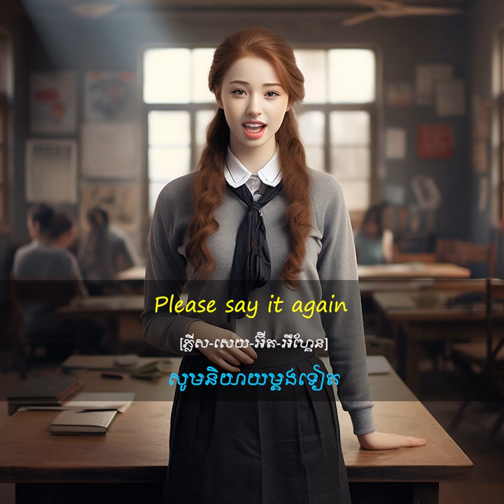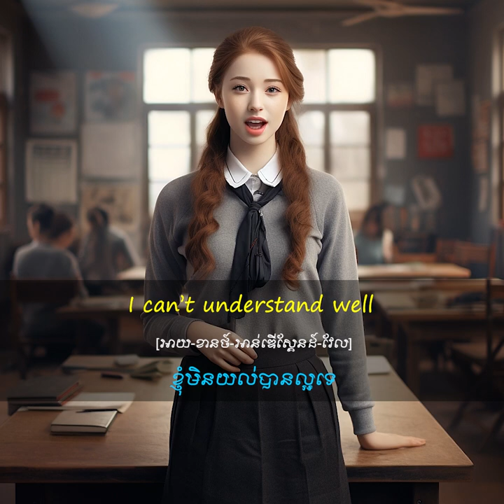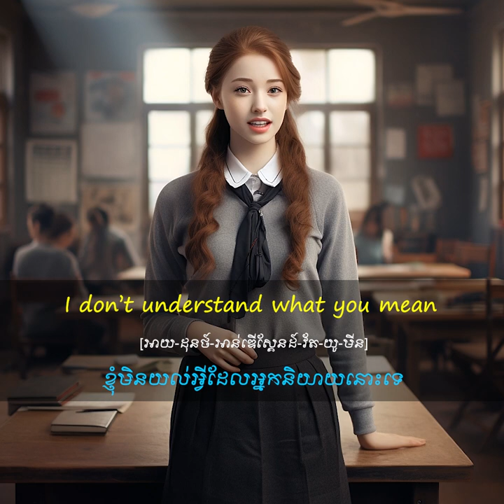រៀន​អង់គ្លេស អំពី «ប្រយោគខ្លីៗប្រចាំថ្ងៃ» (ភាគ ៤)